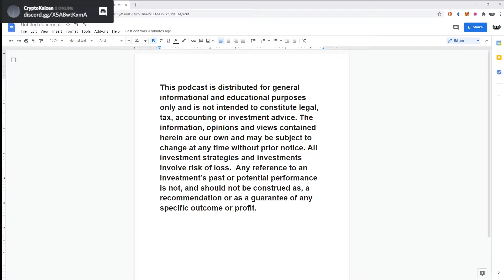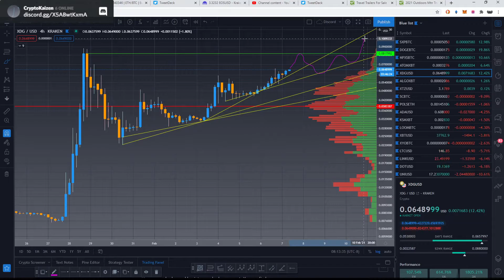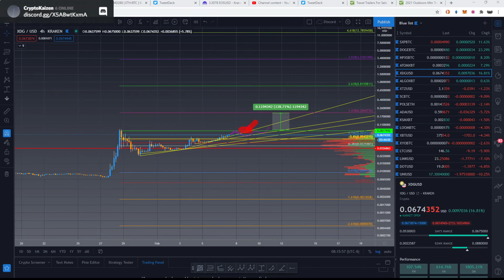DOGE to the Moon, maybe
DOGE. nothing else to say